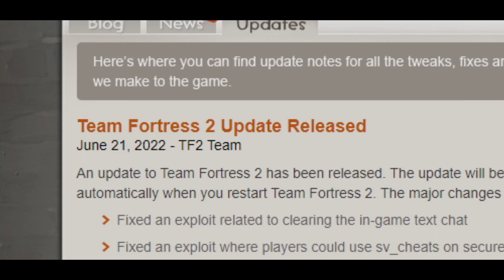VALVE FIXED ALL! (almost)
My Team Fortress 2 Server - 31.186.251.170:27015
(Class Wars, Custom RTD mode)